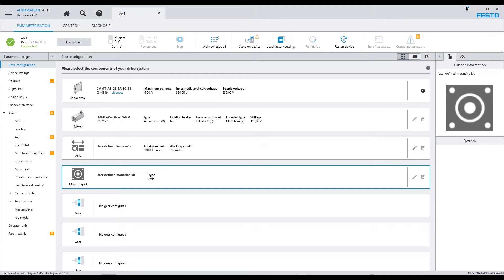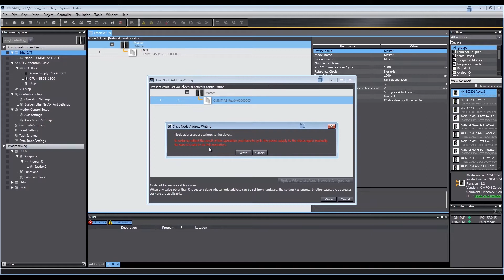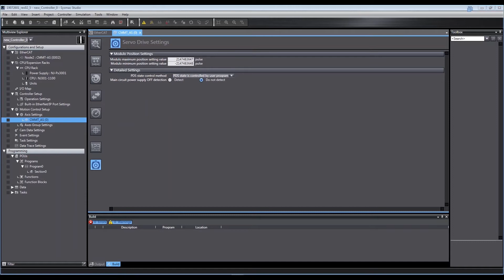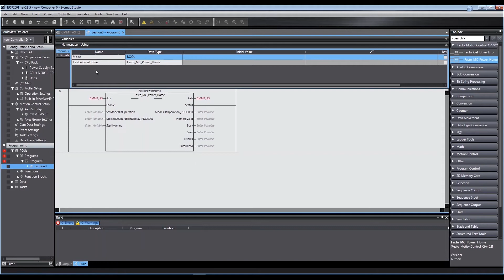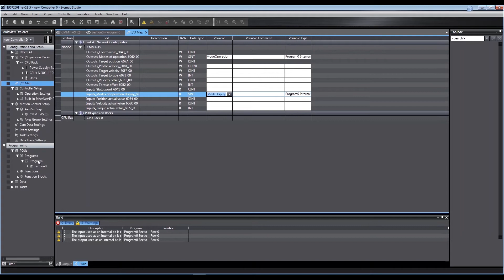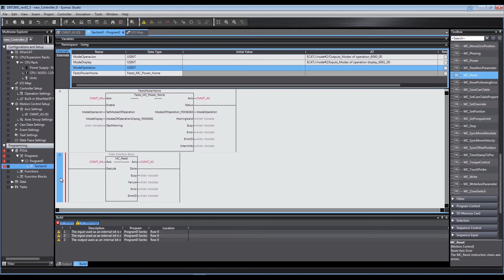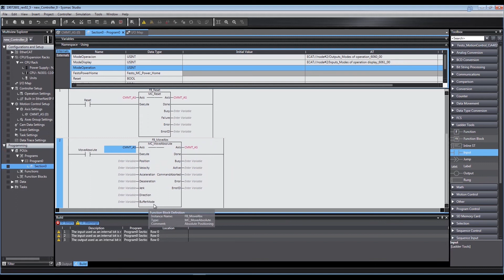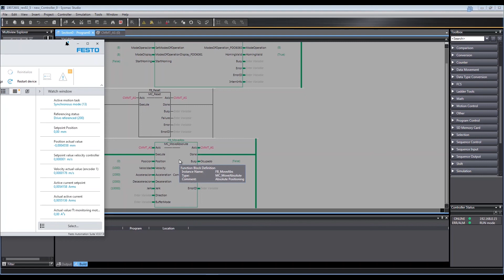Conectividad inteligente | Integración rápida de un regulador CMMT en un entorno Omron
Durante el vídeo introduciremos nuestras soluciones eléctricas, mostrando la integración de un servodrive Festo en un entorno Omron bajo Sysmac Studio. Para ello, se configurará un eje utilizando las librerías de Motion de Sysmac, así como el bloque de función Festo para la habilitación del driver. A continuación, se mostrará cómo realizar un recorrido de referencia y posicionados absolutos.